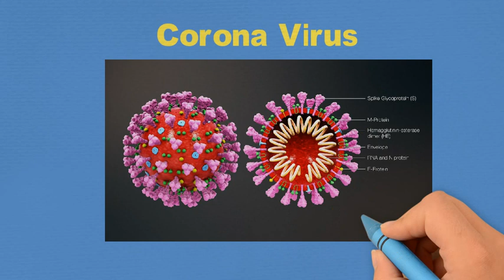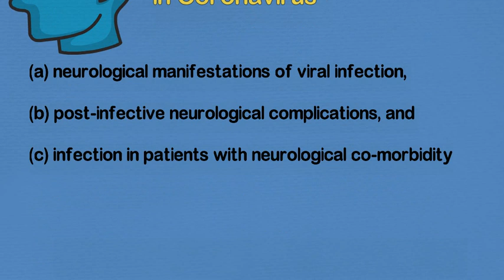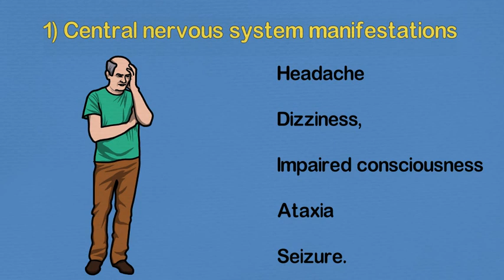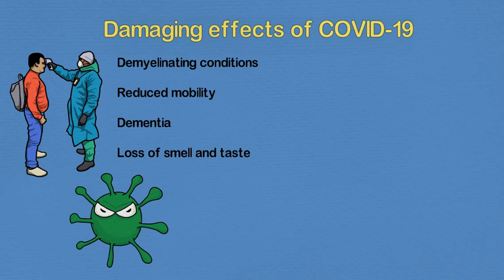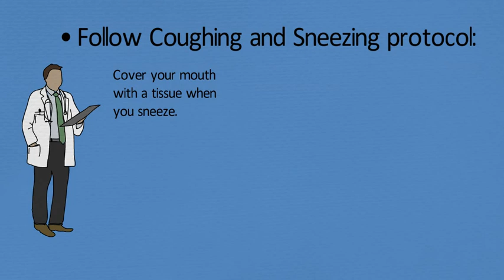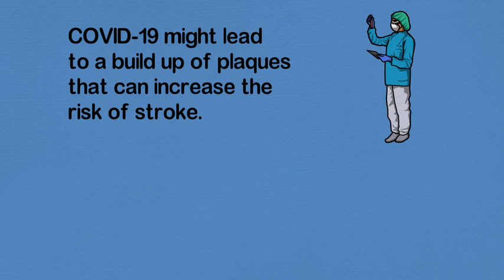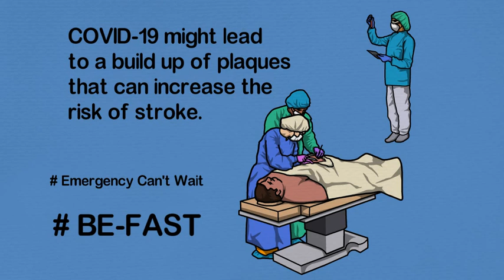Correlation between COVID19 and Neurological Disorders - Explained by Dr Dinesh Chaudhari.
Coronavirus disease 2019 (COVID-19) has been declared a pandemic on the 11th of March, 2020 by the World Health Organization (WHO). One of the essential weapons to fight a pandemic of this stature is to gather as much knowledge as possible about the transmission dynamics and clinical manifestations while the quest for an effective vaccine keeps continuing.

Coronavirus are a family of respiratory viruses, named for the crown-like spikes on their surface.
 Coronavirus can cause diseases ranging from the common cold to the Middle-East Respiratory Syndrome and the Severe Acute Respiratory Syndrome (SARS).

The Novel Coronavirus, nCoV is a new strain of Coronavirus that has not been previously identified in humans. They are notorious for mutating quickly and acquiring new qualities.

It is important to be aware of the possibility of neurological manifestations of COVID-19, both during acute illness as well as the possibility of long-term effects.

Neurological involvement in COVID-19 corresponds to three situations:
(a) neurological manifestations of viral infection,
(b) post-infective neurological complications, and

Neurological manifestations can further be subdivided into the -
(a) Central nervous system manifestations, including headache, dizziness, impaired consciousness, ataxia, and seizure.
(b) Peripheral nervous system manifestations, including smell impairment, taste impairment, vision impairment, and nerve pain.

The damaging effects of COVID-19 may extend beyond the lungs to our brains and minds. Neurological disorders are mostly chronic, long-term conditions. Post-infective neurological complications include demyelinating conditions. Reduced mobility and dementia as co-morbidities may predispose a patient to have a viral infection. Those affected may be at increased risk from Covid-19. Loss of smell and taste (temporary or permanent) is being increasingly recognised.

However, as this strain of the coronavirus is new, the knowledge on how this will affect people with neurological disorders is still limited. Although, based on evidence to date, we can assume that those with such underlying disorders may be more at risk from the virus directly, but also due to being exposed to disruptions in healthcare provision. There are also concerns around the slowing pace and prioritisation of neuroscience research for our communities. We need more attention for the care of neurological patients during and after this crisis.

During this hour of the pandemic, neurologically ill patients deserve the attention of neurologists. The need for different groups of patients will vary according to the nature of their illness. Patients with reduced mobility and those on immune-suppression therapy may be anticipated to be more susceptible to infection.

Adequate caution has to be practiced while managing chronic neurology patients, particularly those requiring immune-modulator therapy since formulated guidelines are lacking at this point. We recommend maintaining proper hygiene to reduce the risk of infection or spreading to others:

• Maintain hand hygiene: Frequently and thoroughly wash your hands using soap and hand sanitizer.

• Follow Coughing and Sneezing protocol: Cover your mouth with a tissue when you sneeze; in case a tissue is unavailable cover your mouth with your elbow. Wear a three ply surgical mask, if required.

• Elderly above 50yrs of age need to take extra precautions as it can lead to severe conditions in them.

• Contain the Spread: In case you get sick – Visit the doctor; isolate yourself from others; avoid public places; and maintain distance from people.

COVID 19 and stroke -
• Although typically considered a lung infection, COVID-19 has been found to cause blood clots that can lead to severe stroke.
• This can happen in any patients regardless of age, and even in those with few or no symptoms.
• People with COVID-19 as young as 30 are experiencing strokes even when their symptoms were mild.

A new study released in May 2020 also found that severe inflammation from COVID-19 might lead to a build up of plaques that can increase the risk of stroke.
Concerns regarding getting sick could delay stroke treatment, but research suggests that a COVID-19 diagnosis shouldn’t prevent doctors from using life-saving procedures particularly while dealing with acute stroke.

BE – FAST to contact your doctor when you get any of these neurological symptoms.